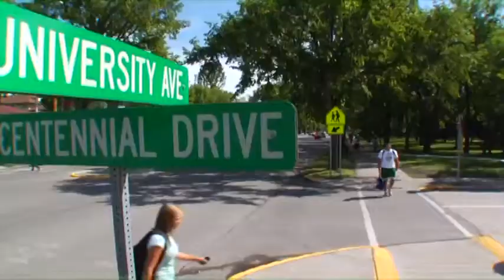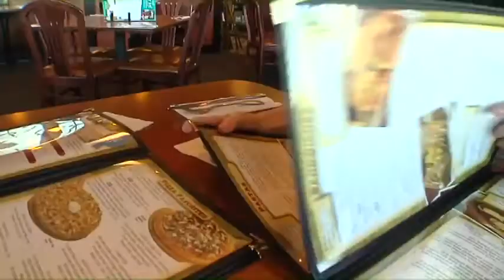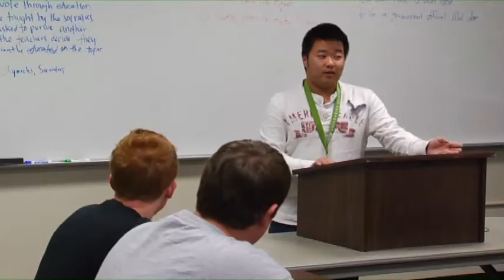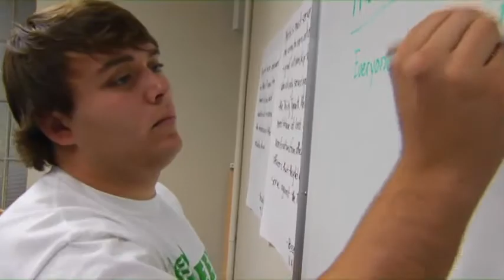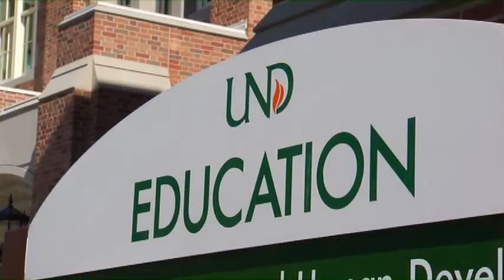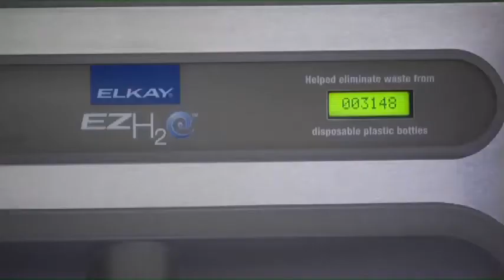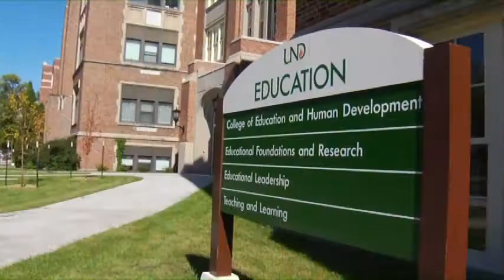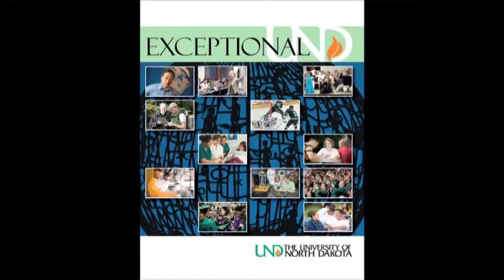Wake Up to UND 2011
University of North Dakota President Robert Kelley's Wake up to UND address to the Grand Forks/East Grand Forks Chamber of Commerce.